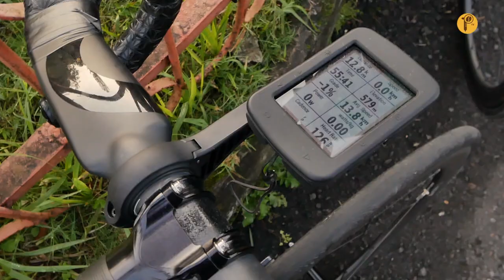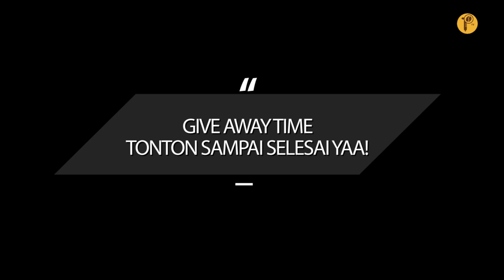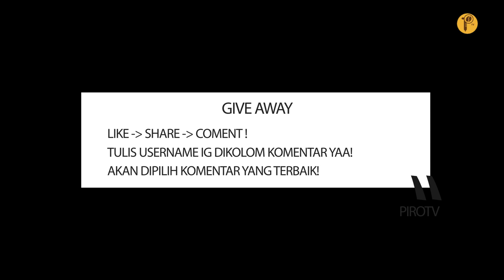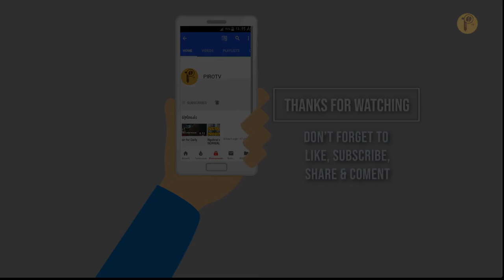MEREBAKNYA FENOMENA PANDEMI SEPEDA || TIPS BAGI PARA BIKER PEMULA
Akhir - akhir ini banyak warga masyarakat yang gemar bersepeda, keadaan ini bisa kita lihat dari ramainya jalan - jalan yang dipenuhi oleh pengendara sepeda.Banyak diantara warga masyarakat yang mendadak gemar bersepeda yang menandai adanya masa New Normal setelah 3 bulan lebih berdiam diri di rumah karena Pandemi Corona.Bagi masyarakat yang baru kali ini gemar bersepeda atau istilahnya biker pemula diperlukan tips bagaimana cara bersepeda yang aman dan nyaman agar kita terhindar dari cidera ataupun bahaya karena cara bersepeda yang salah bersama narasumber mas Dealton Nur Arif Prayogo ( Atlet Sepeda Internasional asal Banyumas )